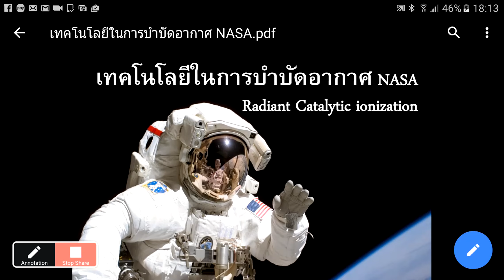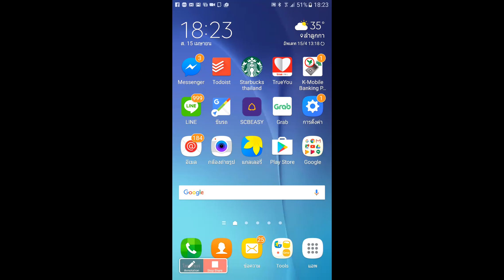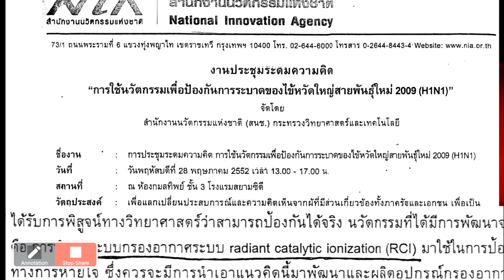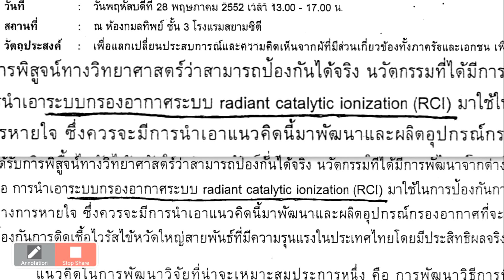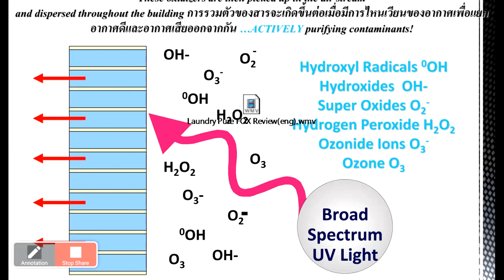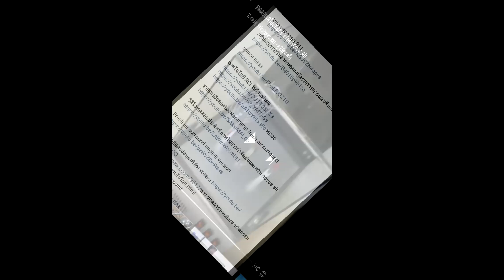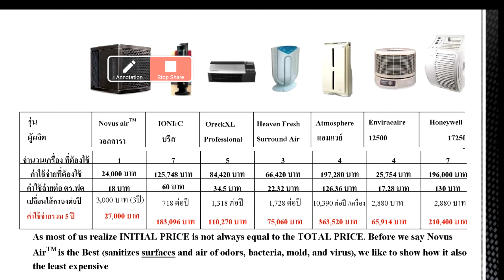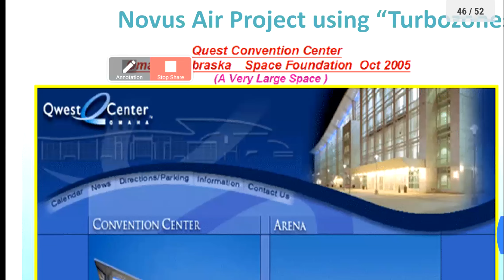Zoom บรรยายเทคโนโลยี RCI 15เมษายน60